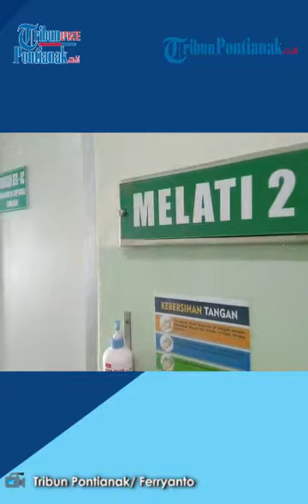Kronologis Lengkap Petugas Dinsos Yang Derita Luka Sayat di Kepala Saat Amankan ODGJ